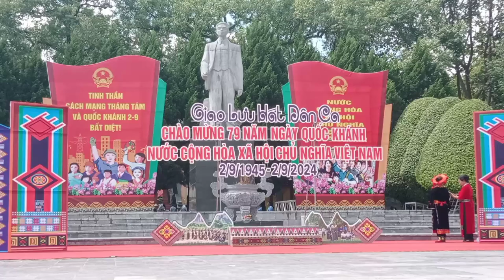CLB trang phục truyền thống xứ lạng biểu diễn tại công viên hoàng văn thụ 2/9/2024, rất tuyệt y